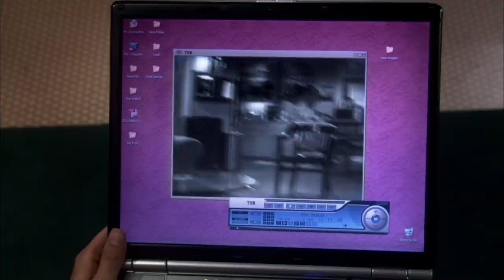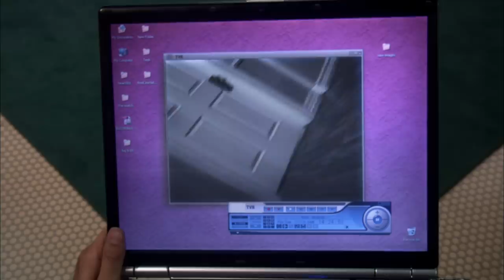The Big Bang Theory - You Rat Bastard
When Sheldon gets sick, Leonard, along with Howard and Raj, quickly escapes from his grasp, leaving Penny to take care of the very needy Sheldon. The three go back to the apartment in an attempt to retrieve Leonard's spare glasses, which are in his bedroom. Howard and Raj use a Bluetooth camera mounted on Leonard's head to help blind Leonard navigate, as well as a detector to let them know if/when Sheldon appears. Leonard is caught by Penny.

S01E11 - The Pancake Batter Anomaly

This means that if you click on one of the links and make a purchase,